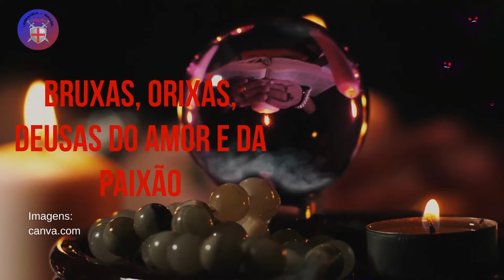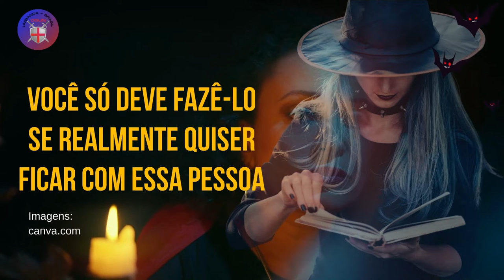Feitiço de amarração - Super forte 💖💖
Este feitiço é um feitiço marrom, por assim dizer, e você só deve fazê-lo se realmente quiser ficar com essa pessoa para sempre.
Se você perder o interesse por ela, durante as sete luas novas e as sete luas cheias, você deve orar à senhora exilada para libertá-lo dos pensamentos de seu ex, porque não é mais interessante para você.
No primeiro dia de lua cheia, ou nova, quer dizer, do dia um ao dia sete, quando você acorda, toma banho e faz tudo por você e por ele.
Acenda o almíscar, depois pegue um pedaço de carne crua ou presunto de frango e espalhe por todo o corpo, inclusive... Ao passar, diga:
"Quando ele come esta comida, ele leva seu corpo, seu sexo, sua pele, seu sangue e sua alma, todo o meu cheiro, meu gosto, do meu sexo para o meu coração. Que você e eu tenhamos apenas felicidade física e espiritual, e mais ninguém! Que você e eu tenhamos apenas felicidade física e espiritual, e mais ninguém! Que você e eu tenhamos apenas felicidade física e espiritual, e mais ninguém! Que eu Seu ventre seja seu templo, e meu coração seja seu altar ! Só você vai me amar, para sempre, para sempre, para sempre!!!"
Tome outro banho e repense tudo. Use uma roupa de cor clara com um pouco de vermelho ou rosa brilhante.
Prepare a comida e, quando a colocar no fogo, diga:
“Bruxas, Orixás, Deusas do Amor e da Paixão, que meu fogo se misture a este fogo, e que ao comer esta refeição o fogo de ‘fulano’ se misture a estes fogos, e que seu amor seja só meu, que seu orgasmo, seu entusiasmo sejam só para mim e por mim. Que o fogo da paixão entre em seu corpo, em seu sexo, em seu coração, sempre! Só para e por mim! Que seja assim, que seja assim, que seja assim, pelo poder do Universo e na proteção de Oxum. Que nós dois sejamos um, um, um!!!”

Arrumar tudo em um prato bem bonito e, para cada alimento, faça um pedido. Quando arrumar as saladas, peça aos Anjos do Amor alegria, companhia; para o arroz, peça harmonia para os dois, clima de noivado… para o feijão, milho, trigo… tesão.
Depois, enquanto estiverem jantando ou almoçando, acenda as velas unidas que podem ser brancas ou cor-de-rosa com os nomes de vocês.

Observação: Se não quiser fazer a magia toda, sempre que estiver com seu namorado, peça isso aos alimentos e acenda incenso de jasmim ou de almíscar.